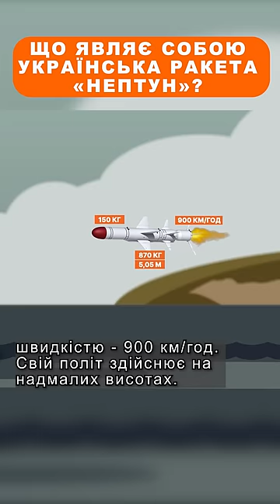Що являє собою українська ракета «Нептун»?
Бавовна на мисі Тарханкут у Криму завершилась знищенням розпіареної зенітно-ракетної системи С-400 “Тріумф”. І зробили це за допомогою оновленої української ракети Нептун.
Як українським конструкторам вдалося створити справжнє диво - переробити цю морську зброю для ударів по наземним цілям та які перспективи для нас це відкриває?
Дивіться новий сюжет на каналі "Факти тижня".